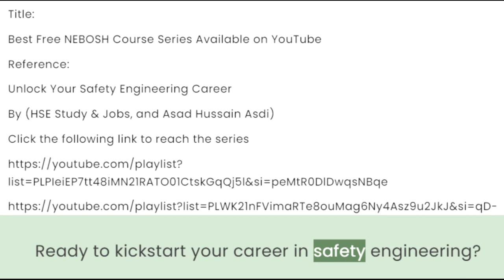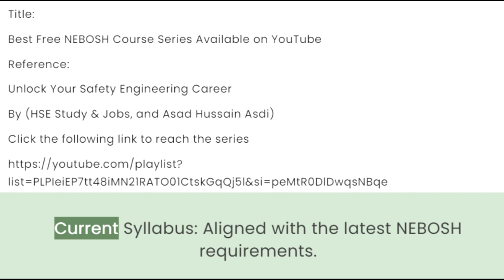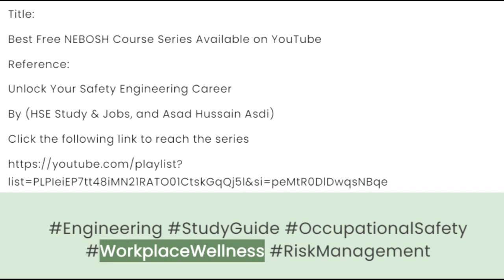Best Free NEBOSH (Safety Engineering) Course Series Available on YouTube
Click the 2 links mentioned in the descriptions to reach the free NEBOSH safety engineering course available on YouTube.

Title:

Best Free NEBOSH Course Series Available on YouTube

Reference:

Unlock Your Safety Engineering Career

By (HSE Study & Jobs, and Asad Hussain Asdi)

Click the following link to reach the series

Description:

Ready to kickstart your career in safety engineering? Join us on this educational journey as we explore two fantastic free NEBOSH course series on YouTube. Learn from experienced instructors, delve into quality content aligned with the latest NEBOSH syllabus, and pave the way for a successful future in health and safety engineering.

Why These Series?

Quality Content: In-depth knowledge from real-world experts.
Accessible: Free and available on YouTube for everyone.
Current Syllabus: Aligned with the latest NEBOSH requirements.

YouTube Channel Names:

HSE Study & jobs
Asad Hussain Asdi
ilmidea 1